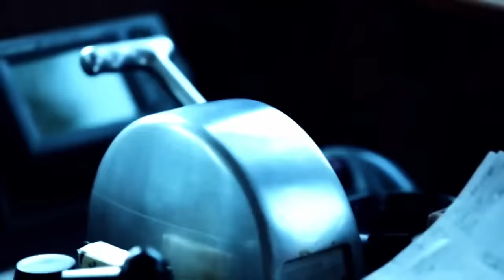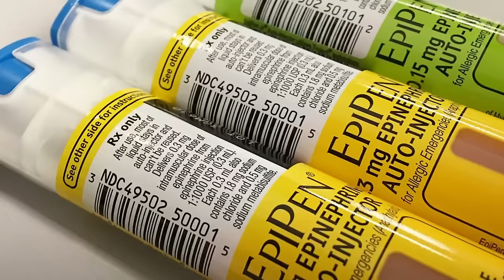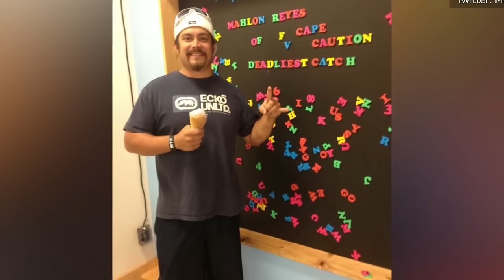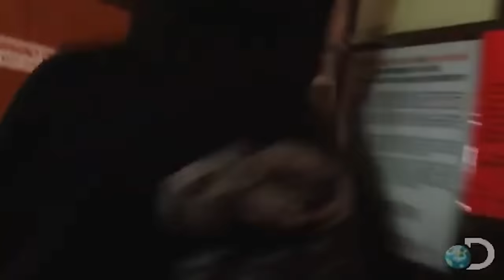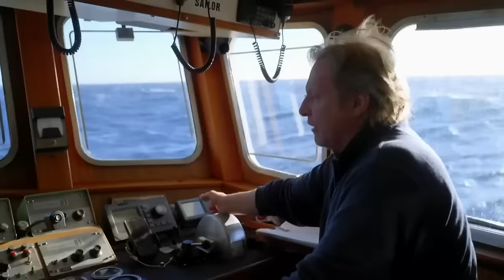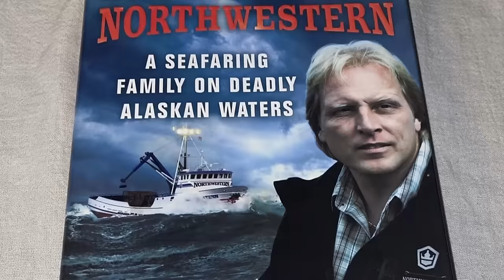Sig Hanse Barely Made It After TERRIFYING Discovery On Deadliest Catch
The name Sig Hansen is not new to fans of the famous show Deadliest Catch. Sig Hansen has practically become a household name for fans and other viewers of the show. However, as dangerous as crab fishing is, accidents are bound to happen, and some of these accidents can claim the lives of our favorite cast members and bring an end to their careers. Sig Hansen suffered a heart attack that was so terrifying that it almost claimed his life. Join us as we uncover the incident that almost ended the fishing career of Captain Sig Hansen.

Sig Hansen, the experienced and renowned captain of the F/V Northwestern, was close to meeting a tragic end, but instead, he could defy the odds and make it back to port just in time.

Captain Sig Hansen has fearlessly commandeered many a choppy sea on Discovery's Deadliest Catch, but the fisherman has recently experienced his fair share of major health scares. Hansen has been a fan favorite since he first appeared on the show in 2005. The Redditors even named him the favorite captain on the show. As a result, it was no surprise that his fans all around the world freaked out when TMZ first reported that he suffered a heart attack while he was onboard a boat in the process of filming the 12th season of "Deadliest Catch."